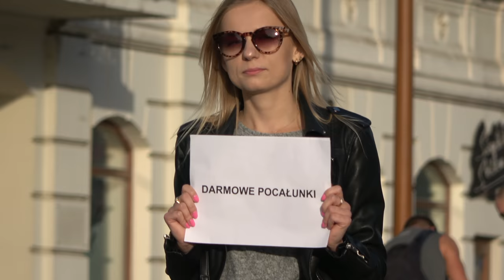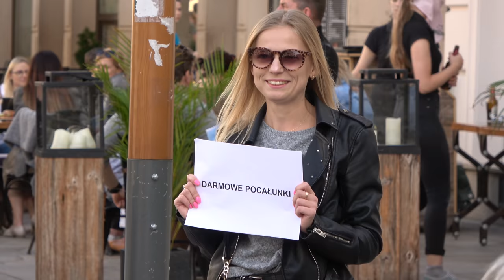DASZ BUZIAKA?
0:12 Uśmiechnięte warzywa
1:50 Byliśmy razem
2:34 Ten szpadel nie kopie!
3:42 Dasz buziaka?
5:47 Pranie pieniędzy
6:19 Umawialiśmy się
9:21 Znasz tego autora?